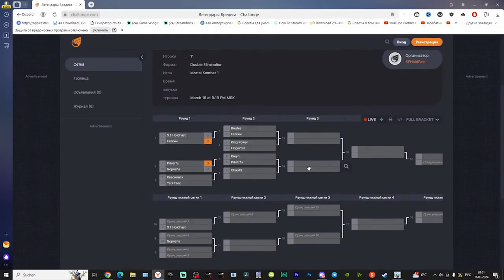ВРЫВАЕМСЯ В ТУРНИР ПО MORTAL KOMBAT 1 - ЛЕГЕНДАРЫ BREDES'a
ИНСТРУКЦИЯ:
- ПИШИ КОММЕНТЫ
- Добавляйся в STEAM:

Есть вопросы? пиши сюда:
📢 Discord все о стриме: